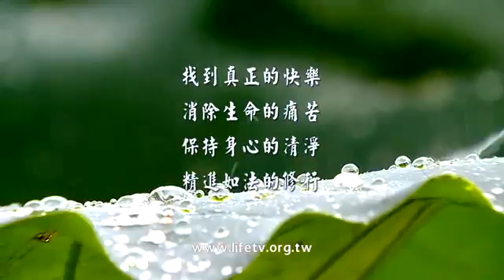269隨喜一切善 海濤法師開示